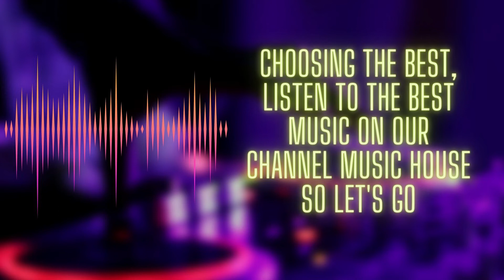Best music 2022,pop music 2022,new music,music no copyright,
Welcome to the Music House channel. In this channel, the best music of the year and the new year will be provided for you.

Today, in this video, we present to you the best music of 2022 and 2023. Our wish is for you to enjoy this music.